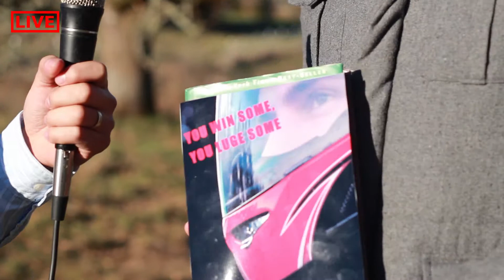Big Chill 2014: Warren Brandonov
Clark Marima visits the scene of Russia's Luge Training Facility.